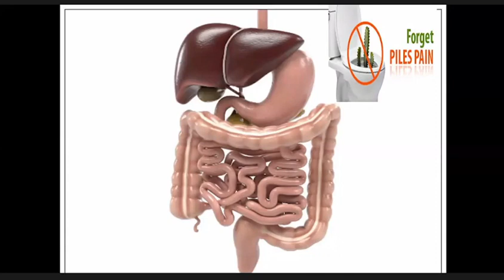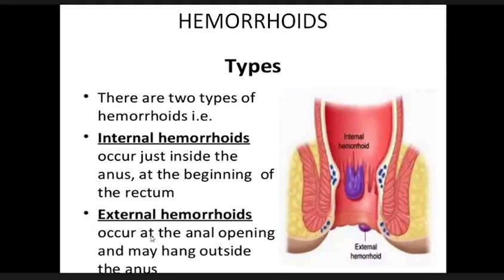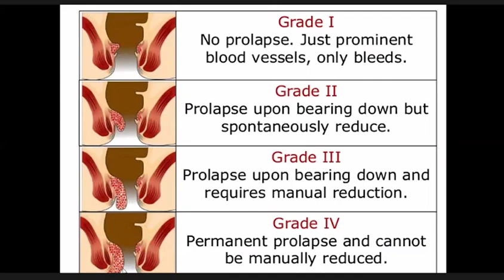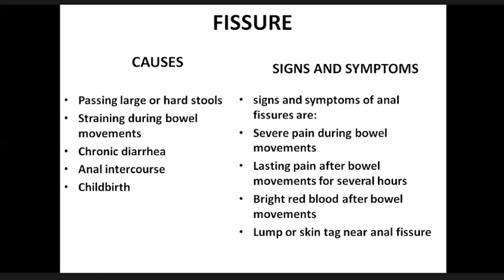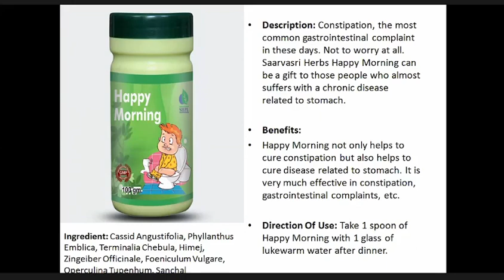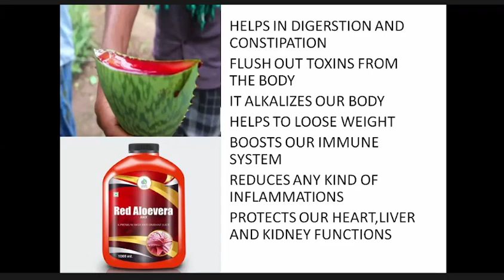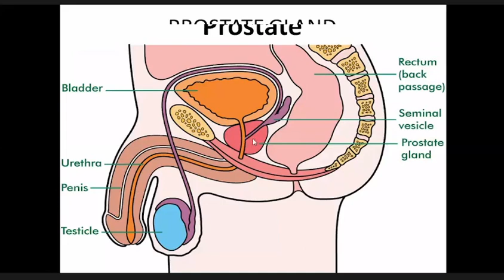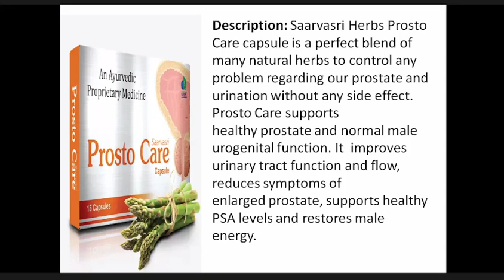Saarvasri Health Care Products Piles care Training Tamil.Team Jaiwin Tamilnadu.